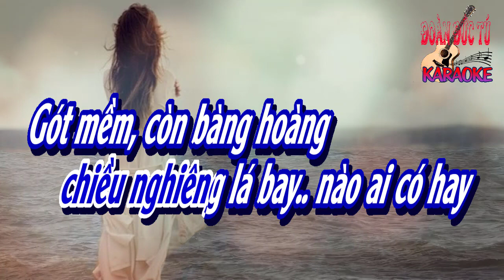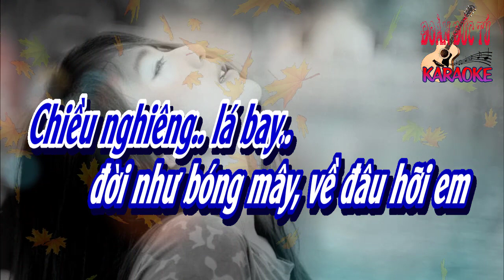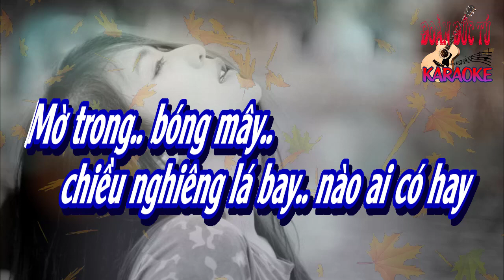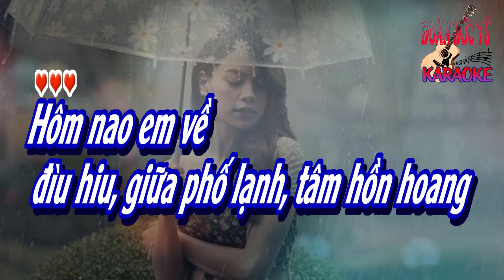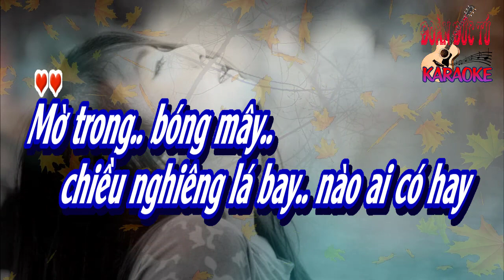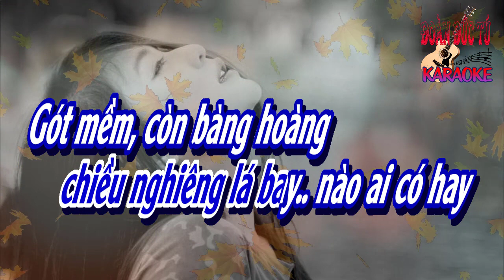karaoke Bóng Dáng Người Yêu, sáng tác Nguyễn Hữu Sáng, hòa âm Đoàn Đức Tú, giọng Nam cao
Cô Bác, Anh Chị Em Ngoài Nước có ý ủng hộ hiện kim cho Kênh xin donate vào:
Bóng Dáng Người Yêu, sáng tác Nguyễn Hữu Sáng, hòa âm & dựng karaoke Đoàn Đức Tú, giọng Nam cao
Mờ trong.. bóng mây,
chiều nghiêng lá bay, nào ai có hay
gót mình còn bàng hoàng, giữa cuộc đời phụ phàng
mặc cho mưa gió.. chôn vùi.. thân gầy
nghe mình lẻ loi !

Chiều nghiêng.. lá bay
đời như bóng mây, về đâu hỡi em
mắt lệ tràn nghẹn ngào, giữa cuộc đời phụ bạc
mùa xuân đang nở, hoa còn hươi động muôn hương

Hôm nao em về đìu hiu giữa phố lạnh
tâm hồn hoang
đưa chân em về, giọt mưa, từng giọt mưa
thôi xa nhau rồi, người đã khuất xa, xa vời
chỉ còn bóng đêm, buông rơi

Hỏi gió... bóng dáng người yêu nay đâu rồi
Hỏi mưa, những lối mòn vết xưa
Hỏi mây, mây bay
Hỏi đêm, đêm âm thầm.. lạnh lùng !